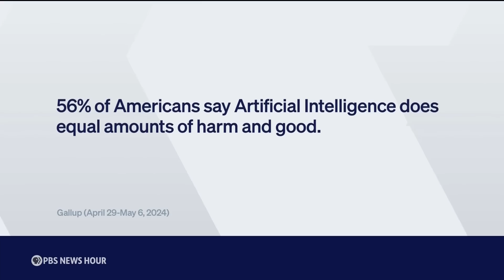Winner of Nobel Prize in chemistry describes how his work could transform lives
The Nobel Prize in chemistry went to three scientists for groundbreaking work using artificial intelligence to advance biomedical and protein research. AlphaFold uses databases of protein structures and sequences to predict and even design protein structures. It speeds up a months or years-long process to mere hours or minutes. Amna Nawaz discussed more with one of the winners, Demis Hassabis.